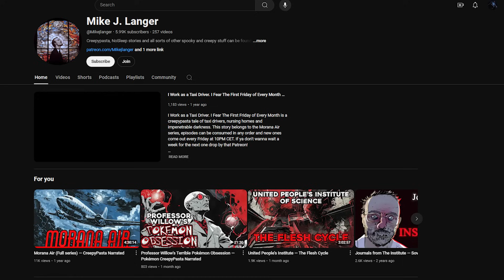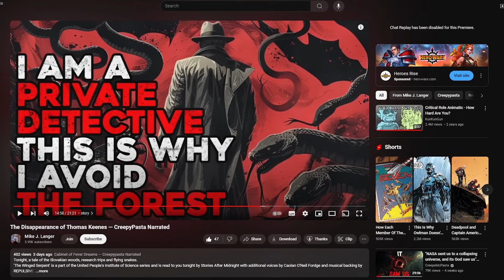The Winged Serpents of Slovakia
A scientist visits the Slovakian wilderness to do research and finds more than he bargained for.